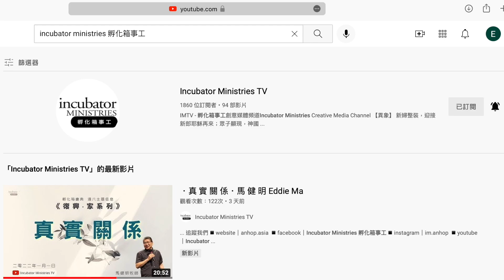．K.O. 生 命 中 7 隻 怪 獸 - ② 怪 獸 の 唔 好 咁 多 要 求 啦．孫 健 明 Caxton Suen．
IMTV 精 華 信 息
．K.O. 生 命 中 7 隻 怪 獸 - ②  怪 獸 の 唔 好 咁 多 要 求 啦．

講員： 孫健明 Caxton Suen
🎥 2023年慶典新安排！
實體聚會：每月第一個星期六
IMTV精華信息：逢星期六 下午3時

【異象】
新婦整裝，迎接新郎耶穌再來；眾子顯現，神國降臨在地若天

【使命】
興起屈膝前行的一代，推動末後敬拜禱告運動；
在使徒和先知根基上，建立成長成熟的基督身體；
為神預備安息之所，讓香港成為公義之城。

【禱告殿琴與爐時段】
星期一、三、四、五 | 12:00-1:30pm 星期二| 7:30-9:00pm

【聯絡方法】
郵寄地址：九龍觀塘偉業街182號觀塘碼頭廣場201室

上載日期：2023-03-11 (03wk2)